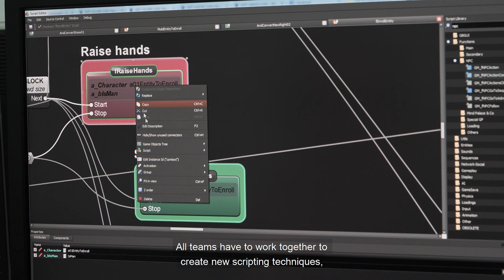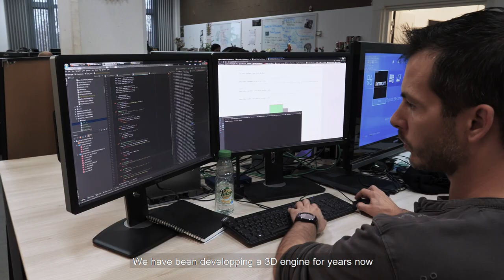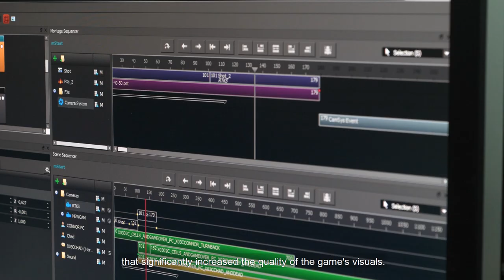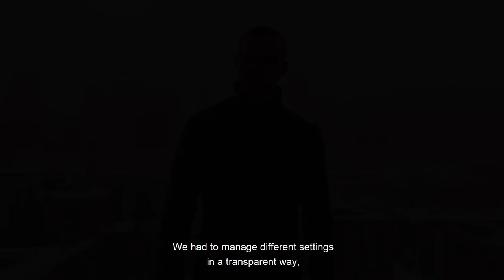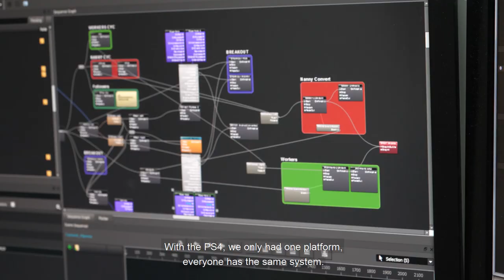Detroit: Become Human – Behind the technology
In this video series, we want to take you behind the scenes of Detroit: Become Human. Watch now the fourth episode: Behind the technology.